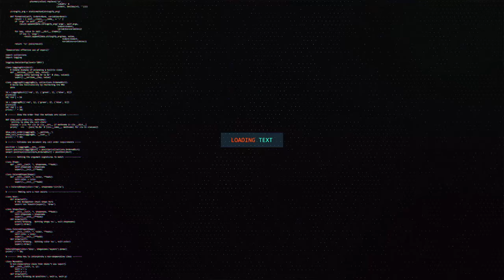Yves V & Ilkay Sencan – Not So Bad (feat. Emie)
★♫ Yves V ♫★

★♫ Ilkay Sencan ♫★

★♫ Spinnin’ Records ♫★

⚠️I don't take credit for most part of the songs. When I take credit i identify my name in front of the song like (Music Booth Mashup or Music Booth Remix).